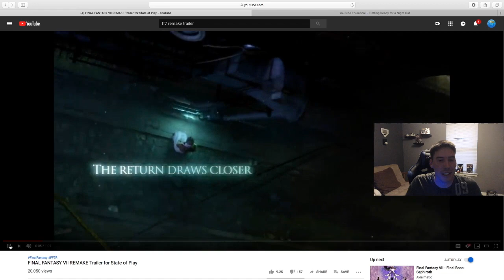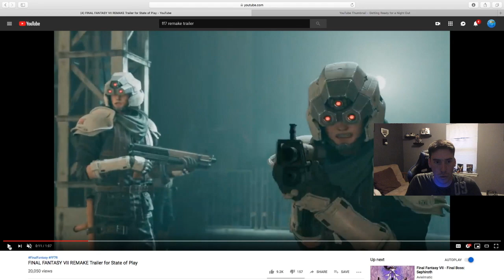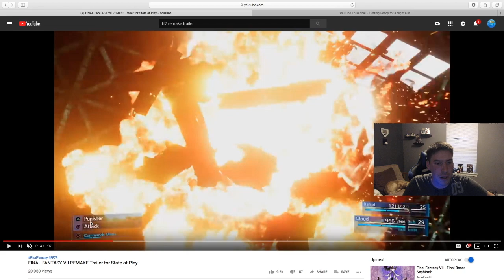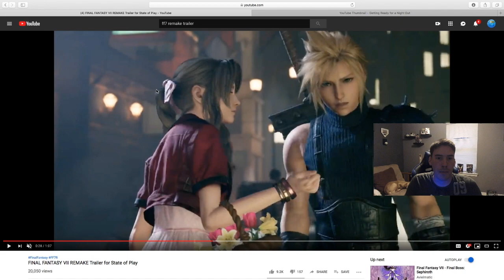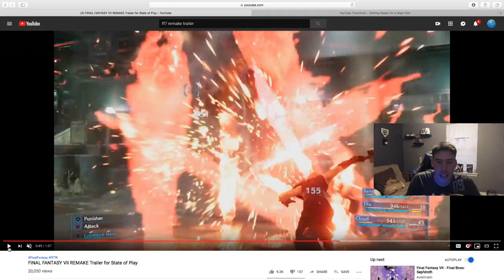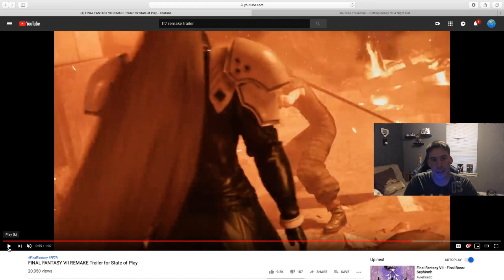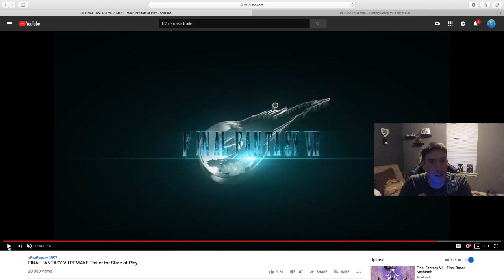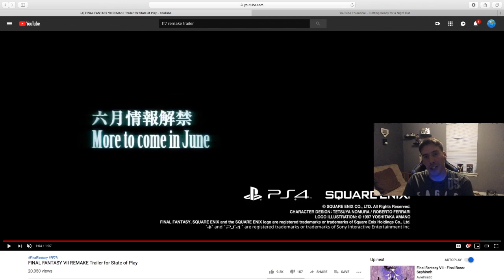NEW FINAL FANTASY 7 REMAKE TRAILER REVEALED! | Sony State Of Play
THE HYPE TRAIN HAS DELIVERED NEW FINAL FANTASY 7 REMAKE CONTENT! A NEW trailer was dropped today and it was AMAZING! Today we breakdown the trailer in it's entirety and discuss a possible release date for the game! Who's pumped?!